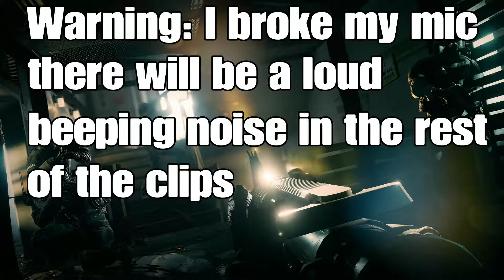RB6 Siege "THE SQUAD" Montage